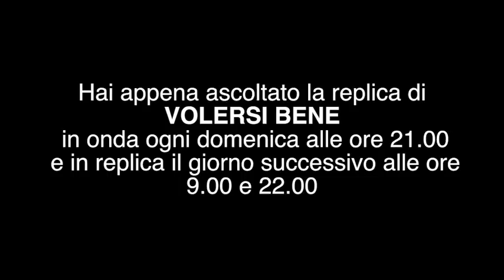262 punt VOLERSI BENE - Sappiamo decidere?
Quali sono i principali bisogni di un bambino? Perchè è importante soddisfarli? In questa nuova puntata di "Volersi bene", Pietro Lombardo ci parla di quali sono le esigenze fondamentali dell'essere umano che gli permettono di orientarsi verso l'armonia e la realizzazione di sé.